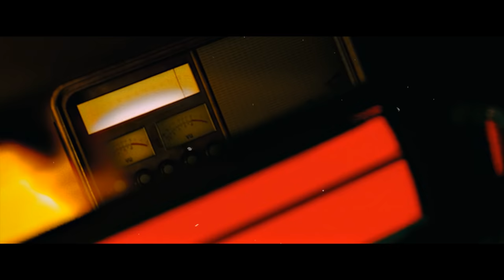Keith Canva$ - Bag [official amv]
Directed/shot by Mike Video

Produced by beatsbyEpps

Keith Canva$ - Bag [official video]

Lyrics:

I just might

I just might

I just might

I just might

Bag x13

I just might x4

I just want them hundreds hundreds hundreds

All that cash and shit

Bad bitch on my dick should I fuck or just pass on it

I want diamonds dancing dancing dancing

All up on my wrist

Yeah All that flashy shit

Cause I’m a flashy kid

I just got a flashy bitch

What ima do with it

Ima hit and call it quits

Because I’m counting chips

I cannot drown in a lake

lil canvas be just makin waves

lil canvas see straight through the fake can’t be played

“You always fucked up” what she say it’s insane

I get so fucked up I can’t think anymore

Bet imma get mine it can’t be yours

Bag x13

ANIME: Black lagon